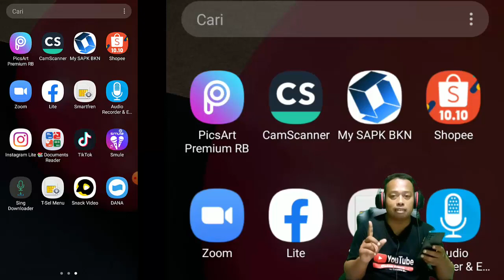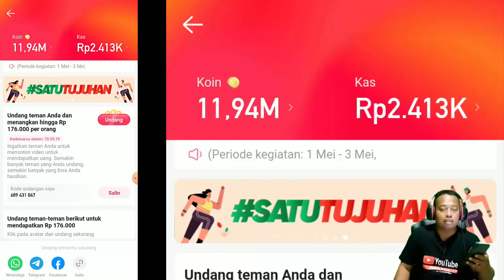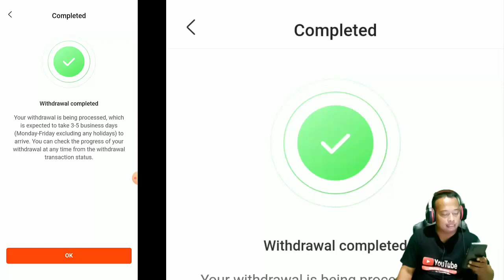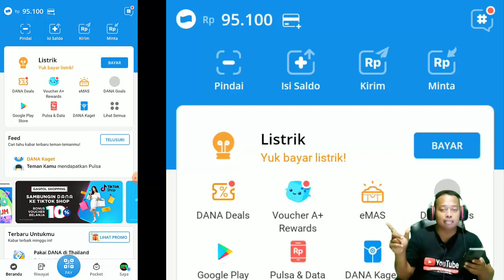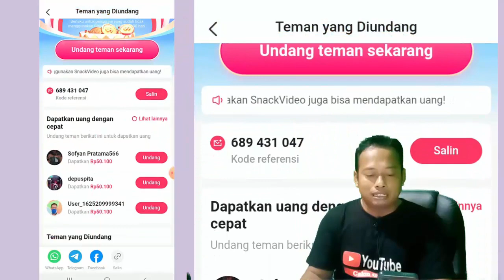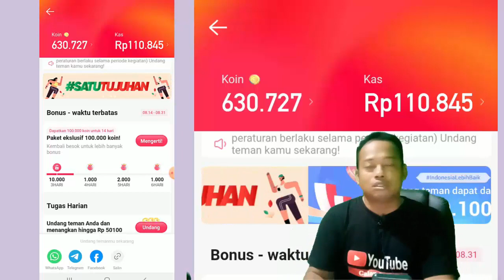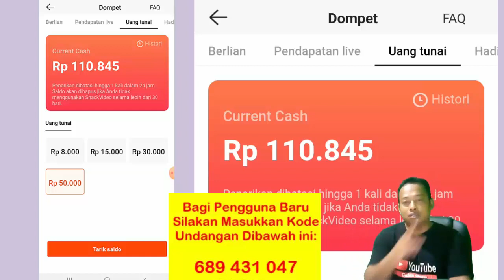Cara Dapat Uang dari HP Dengan Mudah Cocok Untuk Honorer, Pelajar, Karyawan dan Pengangguran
Pada era digital seperti sekarang ini banyak peluang untuk mencari uang dari internet. Selain banyak cara mendapatkan uang dari internet juga banyak cara mendapatkan uang dari HP Android kita. Misalnya saja banyak cara dapat uang dari tiktok, cara dapat uang dari youtube, cara dapat uang dari shopee, cara mendapatkan uang dari tiktok maupun cara dapat uang dari dana. Saat ini hampir setiap orang memiliki HP yang terkoneksi dengan internet. Seiring dengan meningkatnya kebutuhan berbagai upaya menambah penghasilan selalu diusahakan dan berlomba mencari cara dapat uang dari internet dan cara dapat uang dari ponsel. Pada video ini Calon Guru memberikan tutorial cara dapat uang dari snack video sebagai alternatif solusi cara dapat pulsa gratis, cara dapat saldo dana gratis 2022 dan cara mendapatkan saldo dana gratis.